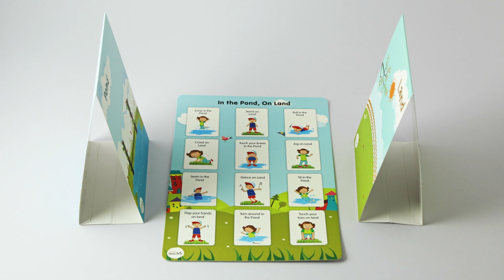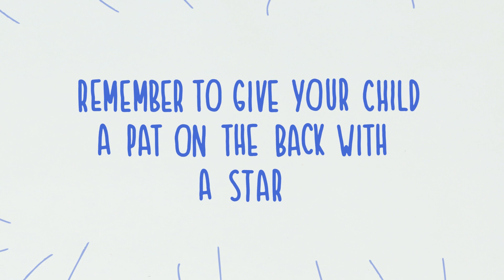FirstCry Intellikit - Aqua Adventure (Age group: 3 to 4 years)